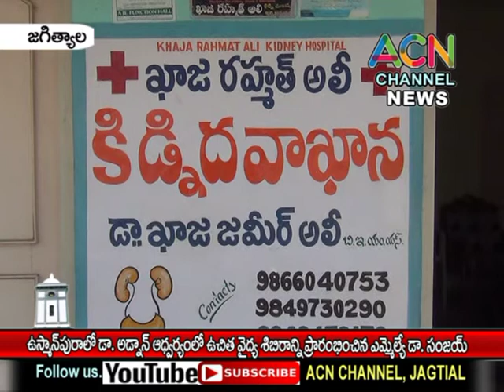జగిత్యాల: ఉస్మాన్ పురలో డా. అడ్నాన్ ఉచిత వైద్య శిబిరాన్నిప్రారంభించిన ఎమ్మెల్యే డా. సంజయ్